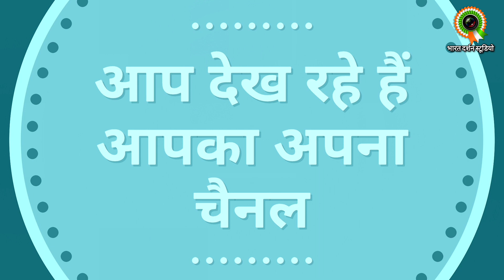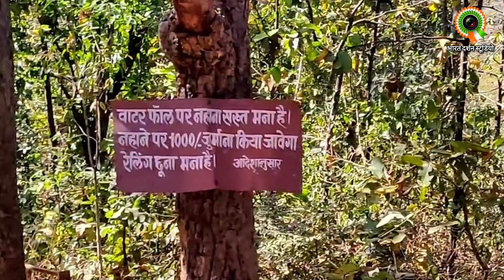Bahubali Movie Waterfall ? Bee Fall Pachmarhi Trip Part 5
Title:

About this Video:

Welcome to Pachmarhi Tour: BEE FALL

Bee Fall ek Waterfall hai Jo Pachmarhi ka famous tourist place hai.
Pachmarhi M P ke Hoshangabad Jile me sthit bahut hi popular Hill Station hai, jo ki Satpura Range aata hai.

Agar Apne film jagat ki sabse prasiddh movie BAHUBALI Part 1 dehi hai to usme jo bahut uncha jharna dikhaya gaya hai vah Bee Fall jaisa hi prateet hota hai lekin movie me dikhya gaya scene Bee fall ka nahi hai vah artificially banaya gaya scene tha jabki Bee Fall puri tarah se Natural Point hai but dekhne me BAHUBALI movie ke waterfall se kafi milta julta hai.

Pachmarhi se lagbhag 3 K.M. ki duri par shthit yah ek popular place hai, lagbhag 35 meter unche hill se jab lagar girta jharna hai jo Bee fall ke naam se jana jata hai, Purane samay me yahan madhumakkhiyan bahut badi tadat me payi jati thi or shuddh shahad ke liye hay place bahut famous tha or isi karan Madhumakkhi yani Bee ke naame ke karan ise Bee Fall naam diya gaya hai, yahan log 12 mahine ghumne aate hai specially mansoon season me bhari tadat me log pachmarhi tour par aate hain kyonki yashi season Pachmarhi Trip ke liye sabse achcha or sundarta se bhara hua hota hai, Bee fall me Summer season me bhi bahut bheed hoti hai kyonki yah ek waterfall hai or garmi me yahan nahane or pani se khelne ka ek alag hi maja hai.
Bee fall tak pahunchne ke liye pachmarhi se lagbhag 3 KM tak Pahcmarhi tourism ki vehicle se aaya ja sakta hai private vehicle yahan allow nahi hai or lagbhag 100 seedhiyan utarkar pahadon ke beech gahrai me yah veiw point bana hua hai jo completely natural hai.
Yahan pahunchne ke liye bahut hi suvidhajanak or safe road or Seedhiyan bani huyi hai or lagbhag sabhi urma ke log yahan ghumne aate hai lekin bade bujurg yadi santh me hon to thodi savdhani baratne ki jarurat hai.
Dhanyawad 🙏🏻

Content of this Video:

bee fall pachmarhi
bee fall
pachmarhi
b fall pachmarhi
bee fall pachmarhi height
pachmarhi hill station
pachmarhi bee fall
bee fall in pachmarhi
bee waterfall pachmarhi
bee fall pachmarhi madhya pradesh
pachmarhi tourism
bee fall vlog
pachmarhi falls
pachmarhi silver fall
bee fall pachmarhi wiki
bee fall pachmarhi tiger
bee fall pachmarhi timing
bee fall pachmarhi in hindi
bee water fall pachmarhi
pachmarhi bee fall video
bee fall pachmarhi waterfall

This channel has been created with an aim to introduce the history of Indian culture, tradition, religion, festivals, rituals, tourism, history and great men to the world, and is a small initiative to identify colorful culture here.
This channel has been created for the purpose of collecting interesting and attractive content and to entertain the audience.
Let's introduce you to a great land "India".
Ummeed hai ki apko video pasand aaya ho, agar apko video pasand aaya ho to kripya LIKE or SHARE karen or agar aap koi sujhav is video par ya apne is CHANNEL ke liye dena chahte hain to hane COMMENT kijiye aapke sujhav ko hum follow karne ki puri koshish karenge, agar aap is channel me naye hain to kripya CHANNEL ko SUBSCRIBE karen, hum aapke liye aise hi Manoranjak, Sanskriatik, Tourism or Bollywood se sambandhit video lekar aate rahenge.
Dhanyavad.